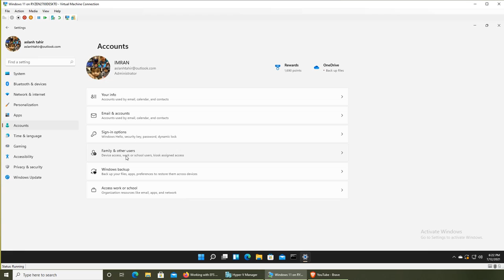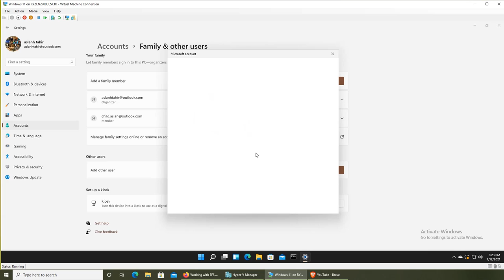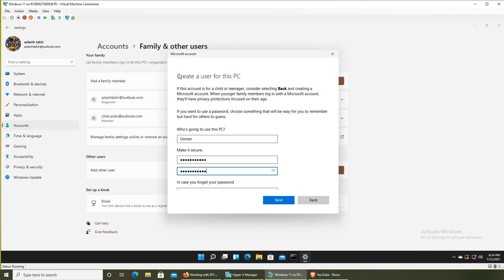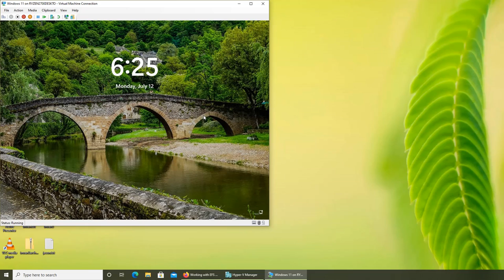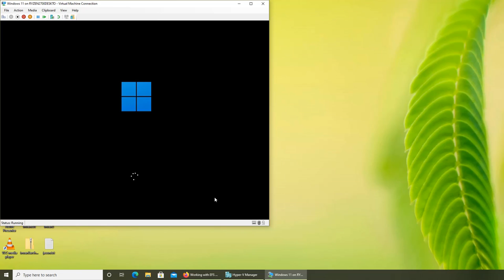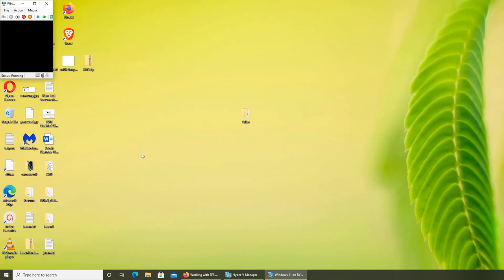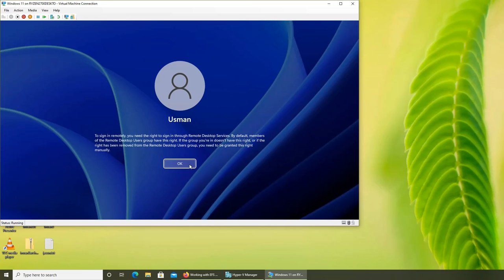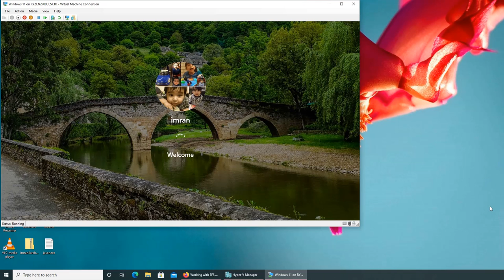How to Add a Local User to Windows 11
lets add a local user account to windows 11